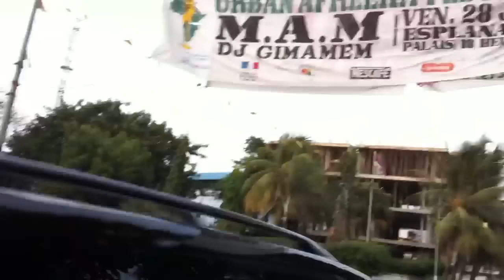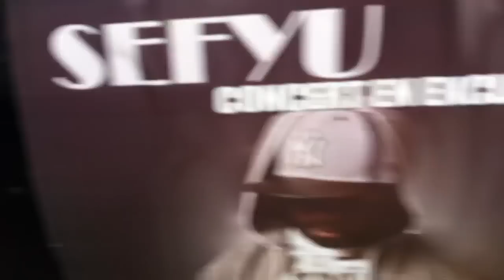Gimamen M.A.M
Dixin, Conakry